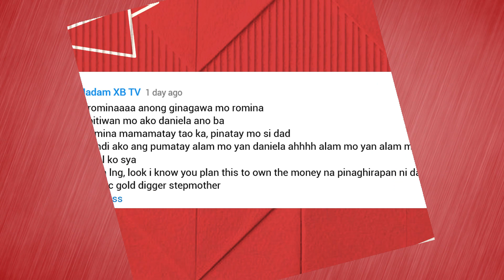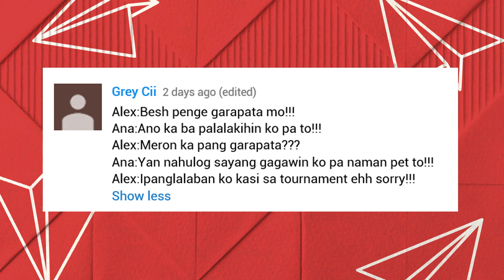Ano'ng ginagawa ni Romina? | ‘Kay Tagal Kang Hinintay’ Parody | Battle of the Dubs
This week’s Battle of the Dubs will have you reeling with laughter! Check the video and find out this week’s results!